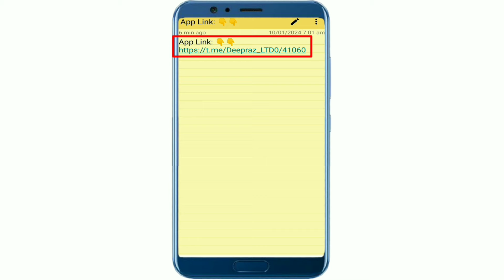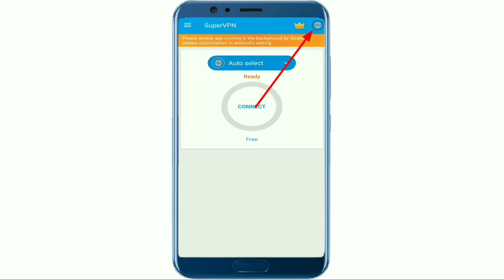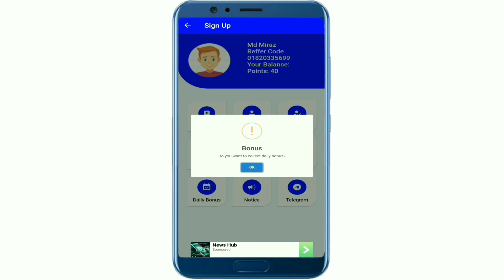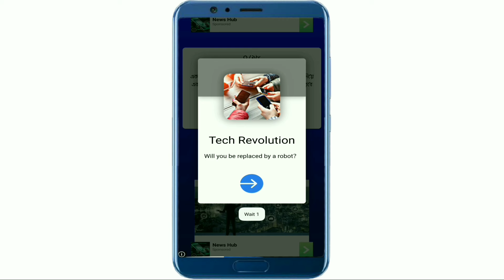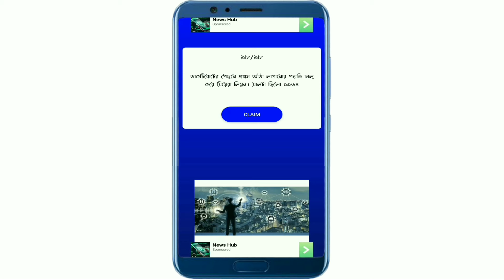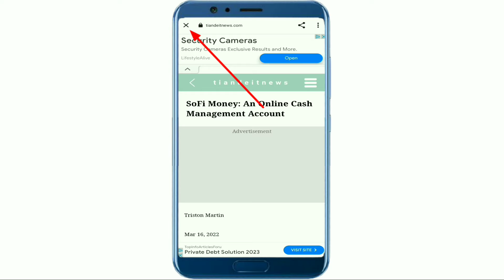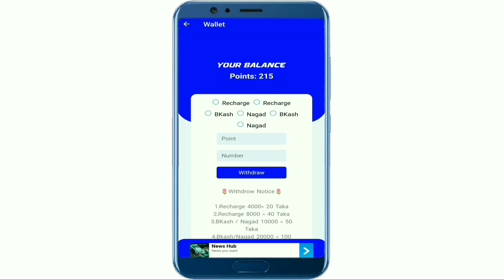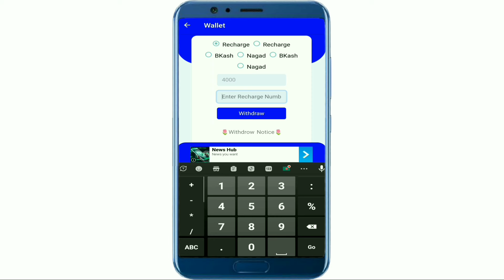ফ্রি ইনকাম অ্যাপ! Online income for students 2024! Unlimited free earning app 2024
Topics Keywords:-
➡️bangla tutorial
➡️Mobile tips

Related Tags and keyword: Best earn money online bd app,earn money online bd 2024,bkash,earn money online bd payment bkash,student earn money online bd,typing earn money online bd,unlimited referral trick , earn money online , earn money app , arn money , Earn money online 2024 , Best Bangladeshi income App 2024 , Earn 550 taka per day bKash payment App , earn money online $10 a day , online income , online income bd , earn money online app , online income bd 2024, online income bangla tutorial , how to make money online bangla , how to make money online payment bkash , earn money online in bangladesh , মোবাইল দিয়ে টাকা আয় , mobile diye taka income , online income bangla ,how to earn money online bd tutorial,online game earn money bd,online income bangla tutorial 2024,mobile diye taka income 2024,bangladeshi earning app 2024,new bangladeshi earning app,bangladeshi online earning app,bangladesh money earning app,clipclaps unlimited trick bangla , clipclaps app payment problem , payment problem clipclaps app , clipclaps payment problem bangla , clipclaps payment problem solve ,online income bd payment bkash, online income bd payment bkash 2024,online income bd payment bkash, earn money online, online income banglad 2024,online income bd payment bkash for pc 2024,online income bd payment paypal,online income bd payment bkash for mobile 2024,online income bd payment bkash rocket recharge,Outsourcing Income in Bangladesh by Online,Part Time Online Income,Online Income bd Payment bkash,outsourcing,online job,online income,online jobs at home,online jobs,online jobs bangladesh,how to earn money online,out source income in bangladesh,online outsourcing income in bangladesh,part time jobs for students,online job bd,part time job in bangladesh,earn money online,freelancing tutorial for beginners,অনলাইনে আয় করার সহজ উপায়,টাকা ইনকাম করার সহজ উপায়,New Best Online Earning App in BD 2024,Earn 5000 taka payment bkash app,make money online 2024,Bangladeshi App per day 20$ dollar income,payment bkash,earn money,earn money online,earn money app,online income,online income bd,online income bd 2024,earn money online app,earn money online in bangladesh,how to make money online payment bkash 2024,how to make money online bangla,online income bangla tutorial,online income New beat earning app 2024 bangla,miraz unlimited tech,